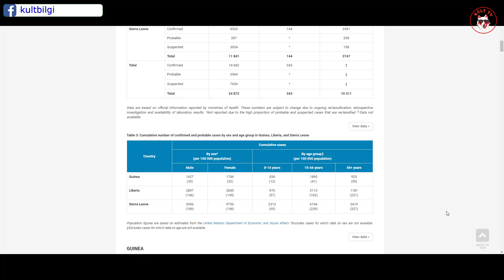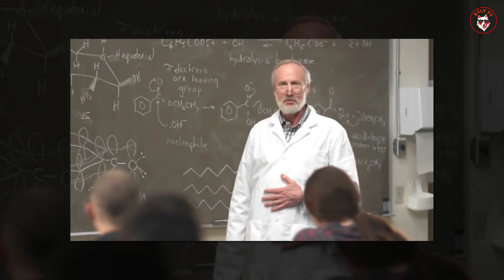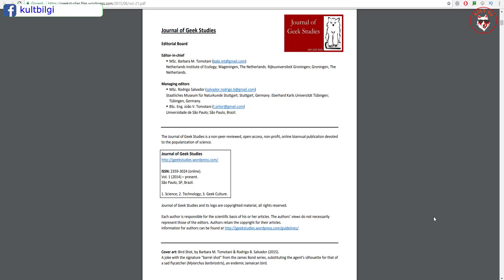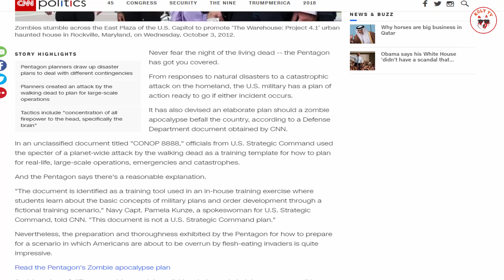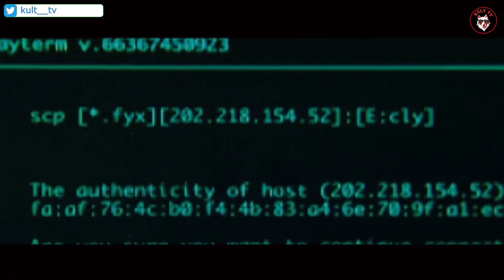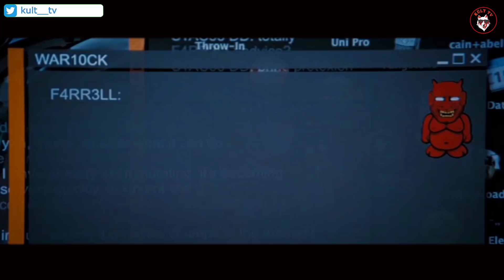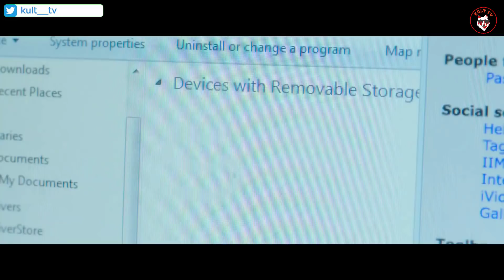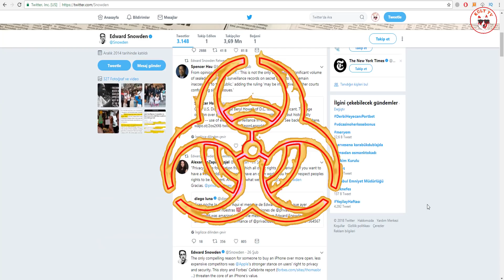Zombi Salgını Olabileceği İddia Edilen Muhtemel Tarih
Zombi İstilası Olabileceği İddia Edilen tarih
Dünya tarih boyunca hiç görülmemiş günler yaşarken Pek çok insan önemli bir şeyler olacağını bilmesede hissediyor. Tahminler belli başlı birkaç konu üzerinde yoğunlaşıyor. Bunlardan bir taneside zombi istilası. Bazıları için bir zombi kıyameti uzak bir fantezi gibi görünsede pek çok insan için geçerli sebeplerden dolayı oldukça gerçek bir senaryo. Bu videoda konuyla ilgili yaşanan son gelişmeleri sizlerle paylaşıcam. İnsan Nüfusunun büyük bir kısmını yok ederek dünyayı başka bir yer haline getirecek bir salgın sorarsanız bunun adı sadece zombi kıyameti olabilir. Elbette zombiden kasıtımız öldükten sonra dirilen filmlerden aşina olduğumuz tipik yaratıklar değil. Daha evvel ki videolardada bahsettiğim gibi bir zombi salgını bilimsel açıdan oldukça mümkün.! Aslında Küresel hastalık salgınları, korkunç olmak için zombilere ihtiyaç duymazlar: Yinede bu hastalıklar’ın tamamı arasından, Global Catastrophic Risk Report'a göre zombi salgını bir yok oluş olayının birinci olası nedeni. Global Catastrophic Risk Report'a hazırladığı raporda İspanyol Gribi, Veba ve AIDS’e dünya nüfusunun% 25'inden fazlası maruz kaldı". Pandemilerde ölüm sayıları yüksektir, çünkü bağışıklık kazanmadığımız virüslerden, yani hayvanlardan gelen virüslerden kaynaklanmaktadırlar. Brezilya Sao Paolo Üniversitesi'nden João V. Tomotani'ye göre zombi kıyametini meydana getirebilecek 6 farklı olasılık var. Dr Tomotani zombi salgını konusunda dünyanın en önde gelen bilim adamlarından bir tanesi. Elindeki verilere ulaşabilmek için dünyanın en tehlikeli 20 ye yakın bölgesinde zombi virüsü yaratmakta kullanılabilecek 6000den fazla patojen toplamış ve bunları detaylı şekilde inceleyerek bilgisayar aracılığıyla simule etmiştir. Yaptığı çalışmalarla bir salgının nasıl başlayıp gelişeceğine dair en somut bilimsel verilere ulaşmayı başarmıştır. Geek Studies isimli bir sağlık kuruluşu Dr Tomotaninin elde ettiği verilerden yola çıkarak Belirli bir alandaki insan sayısından ve onları enfekte etmek için ihtiyaç duyulan az sayıdaki zombiden, insanların yeni dünyaya adaptasyon sürecine dünyanın ne kadarının hayatta kalacağını kapsamlı şekilde anlattığı bir rapor hazırladı. Rapora göre Türkiye’de olası bir zombi kıyametinde hayatta kalacak nüfus sayısı 280.000 kişi. Hiçbir senaryoda zombiler uzun süredir aktif değil. Dünyayı mahfetmeye sadece 3 aylık bir zombi salgını yeterli geliyor. Ayrıca Dr Tomotani’nin elde ettiği verilere göre, Acı hissetmemelerine rağmen Zombilerin yaraları insanlarınkine oranla 4 kat daha hızlı iyileşiyor.

Film(ler): World War Z, Fear The Walking Dead, The Walking Dead, Snowden, Doomsday, White Zombie